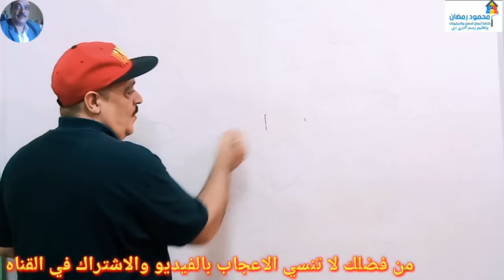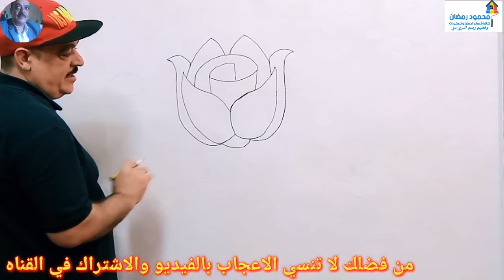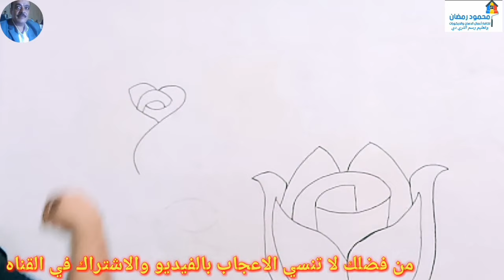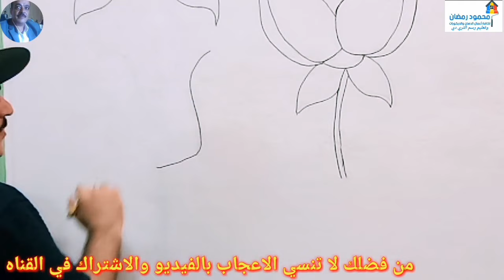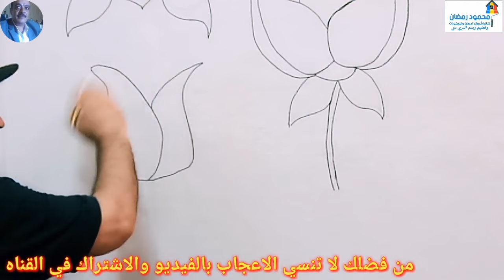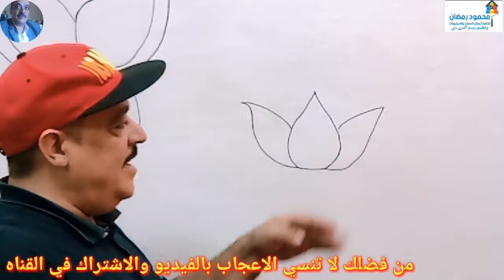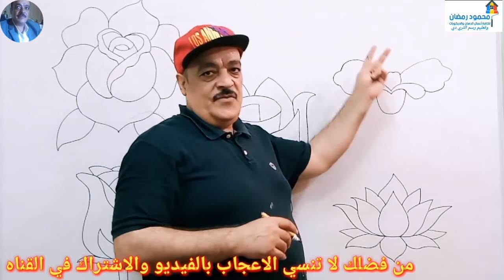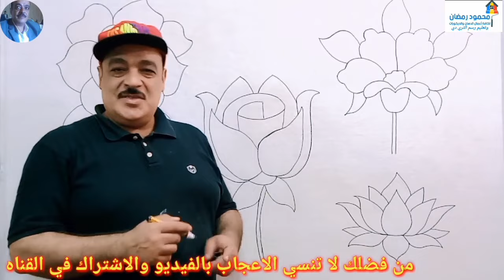افضل 5 طرق لرسم الورده للمبتدئين خطوه بخطوه||طريقه رسم ورده||تعلم رسم الورده||كيف ترسم ورده.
يضم الفيديو 5طرق  لرسم الوردة للمبتدئين بكل سهوله
اتعلم ازاى ترسم الورده بالخطوات البسيطه
وطريقة التخطيط الصحيحة للمبتدئين
تعلم ترسم الورده بطريقه صحيحه و احترافيه
تعلم رسم الوردة
رابط قوائم التشغيل القناه
قناه تعليم رسم الثري دي
كيف ترسم,
  كيفية رسم رسومات سهلة,
  رسم تعليمي,
  رسومات لطيفة,
  رسومات للأطفال,
  كيف ترسم,
  رسومات للتلوين,
  رسومات سهلة,
  رسومات التلوين,
  كتاب التلوين,
  الرسم للأطفال,
  كيف ترسم,
تعلم الرسم,
رسم كارتون,
درس الرسم,
درس فني,
كيفية رسم مقاطع الفيديو,
تعليمات الرسم للأطفال,
من السهل رسم أشرطة الفيديو,
رسم أشرطة الفيديو,
دروس الرسم,
رسم وردة سهلة,
  كيفية رسم وردة سهلة,
  كيفية رسم وردة سهلة خطوة بخطوة,
كيفية رسم وتلوين وردة سهلة,
كيفية رسم وردة,
رسم وردة سهلة,
ارتفع رسم سهل,
كيفية رسم وردة سهلة وجميلة ،,
كيفية رسم وردة حمراء,
كيفية رسم وردة واقعية,
كيفية رسم وردة بسيطة وسهلة,
كيفية رسم وردة سهلة وجميلة خطوة بخطوة
رسم وردة
كيف ترسم وردة
رسم زهرة
كيف ترسم زهرة
تعلم رسم ورود
رسم وردة سهل
draw flower easy
اهلا بكم يا فنانين يا مبدعين 🙋🏻‍♂️
طريقة رسم وردة || كيف ترسم وردة || تعليم الرسم || كيفية رسم وردة بالقلم الرصاص ||| رسم سهل
رسم زهرة التوليب بالرصاص والخطوات | رسم سهل | تعلم رسم وردة | Drawing a Tulip 🌷
رسم وردة بالخطوات للمبتدئين | كيف ترسم وردة تعلم الرسم | Drawing a flower 🌹
تحياتى لكم 🌹👍